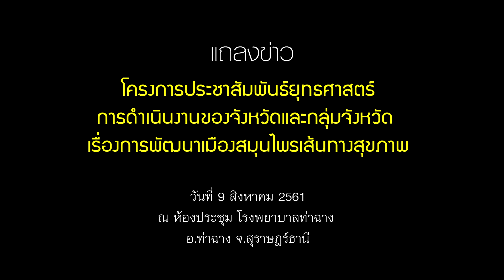แถลงข่าว I พัฒนาเมืองสมุนไพรเส้นทางสุขภาพ I อ.ท่าฉาง จ.สุราษฎร์ฯ I MKDtv Surat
** อำเภอท่าฉาง พัฒนาเมืองสมุนไพรเส้นทางสุขภาพ
ภายใต้ยุทธศาสตร์การพัฒนาจังหวัดสุราษฎร์ธานี **
วันที่ 9 ส.ค. 2561 นายธีระ อนันตเสรีวิทยา รอง ผวจ.สุราษฎร์ธานี พร้อมด้วยนายวาทกานต์ ช่อแก้ว พัฒนาการจังหวัดสุราษฎร์ธานี นพ.เอกชัย มุกดาพิทักษ์ รองนายแพทย์สาธารณสุขจังหวัดสุราษฎร์ฯ นายฑิฆัมพร สุทธิอุดมรัตน์ ท่องเที่ยวและกีฬาจังหวัดสุราษฎร์ฯ แถลงข่าว “โครงการประชาสัมพันธ์ยุทธศาสตร์การดำเนินงานของจังหวัดและกลุ่มจังหวัด ในเรื่องของการพัฒนาเมืองสมุนไพรเส้นทางสุขภาพ” โดยนายถาวร พรหมฉิม นายอำเภอท่าฉาง เป็นผู้กล่าวรายงาน ที่ รพ.ท่าฉาง จ.สุราษฎร์ธานี
ในครั้งนี้ สำนักงานประชาสัมพันธ์จังหวัดสุราษฎร์ธานี ยังได้พาสื่อมวลชนเยี่ยมชมการดำเนินงานเกี่ยวกับเมืองสมุนไพรและเส้นทางสุขภาพ ชมศูนย์ผลิตยาแพทย์แผนไทย รพ.ท่าฉาง ก่อนเดินทางไปบ่อน้ำร้อนธรรมชาติ สำนักธารน้ำร้อน อ.ท่าฉาง จากนั้นไปเยี่ยมชมศูนย์การเรียนรู้ชุมชนบ้านน้ำพุ หมู่ที่ 4 ต.เขาถ่าน และชมการเพาะเลี้ยงหอยแครง ต.เขาถ่าน อ.ท่าฉาง เพื่อศึกษาธรรมชาติ

( ศูนย์ข่าว เมืองคนดีนิวส์ ถ่ายภาพ/รายงาน ... ติดตามชมภาพทั้งหมดได้ทางเพจ รวมภาพข่าวสุราษฎร์